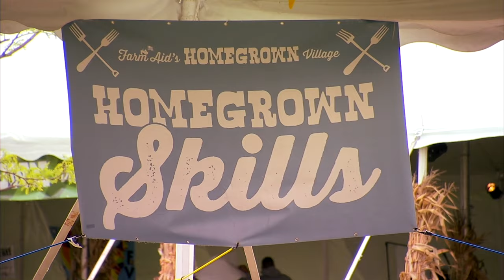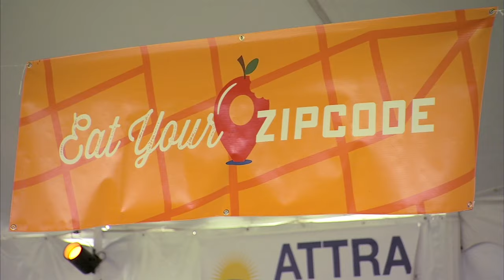Farm Aid's HOMEGROWN Village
If Farm Aid’s stage is the heart of Farm Aid, the HOMEGROWN Village is the hands!

This video shows the HOMEGROWN Village at Farm Aid's 30th anniversary concert held at FirstMerit Bank Pavilion at Northerly Island in downtown Chicago, Illinois, on September 19.

In the HOMEGROWN Village, thousands of festivalgoers explore interactive exhibits and activities that engage all of their senses. Food and farm groups from across the country showcase exhibits about soil, water, energy, food and farming through art, games, and hands-on activities. In the HOMEGROWN Skills area, festivalgoers attend skillshares and demonstrations, celebrate the culture of agriculture and go home with new skills. Farmers, farm activists and festivalgoers come together in the FarmYard to meet and share stories. On the FarmYard Stage farmers and concert artists discuss urgent issues.

Farm Aid was started by Willie Nelson, Neil Young and John Mellencamp in 1985 to keep family farmers on the land and has worked since then to make sure everyone has access to good food from family farmers. Dave Matthews joined Farm Aid's board of directors in 2001.

Farm Aid's performances are donated by the artists in order to raise funds and raise awareness for family farmers. They've raised their voices to help — what can you do?